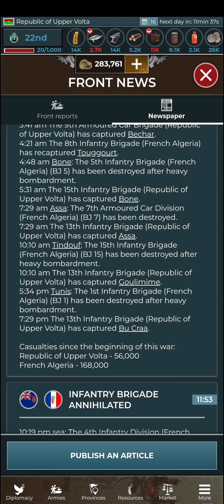Supremacy1914 Volta Day 17 100 Map Solo Run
Volta Solo game